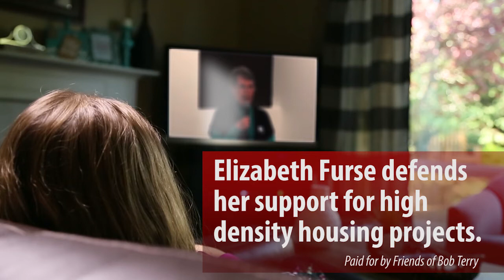That's Not Fair!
to support our cause.